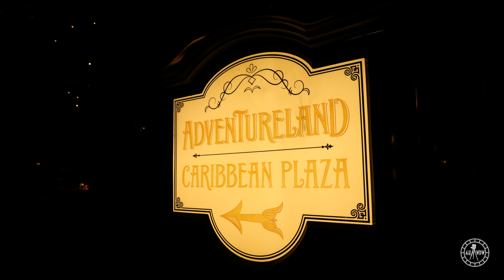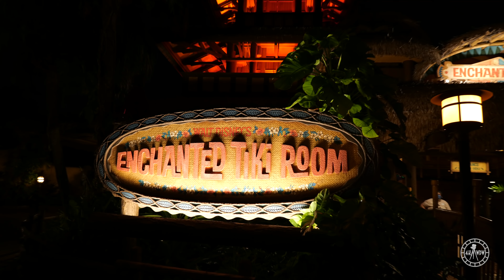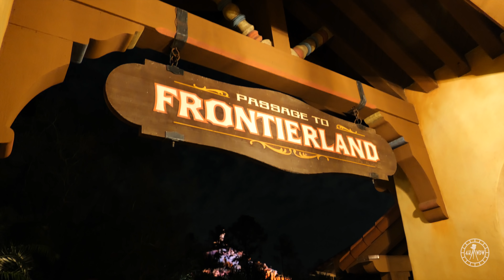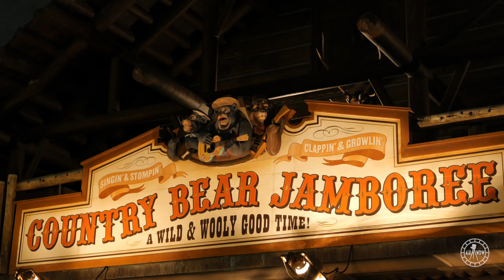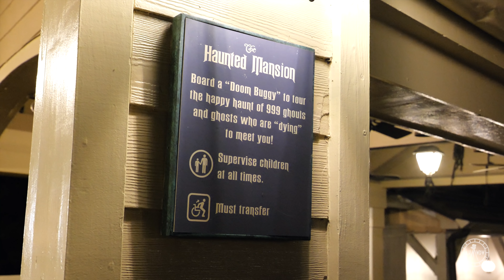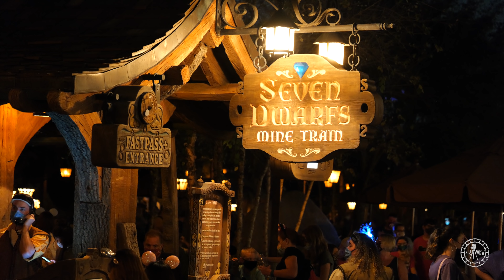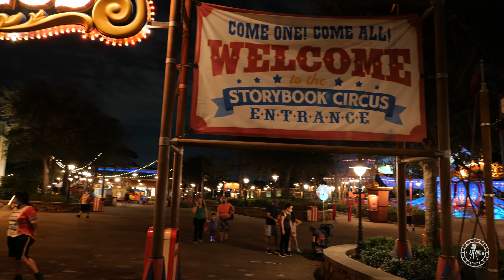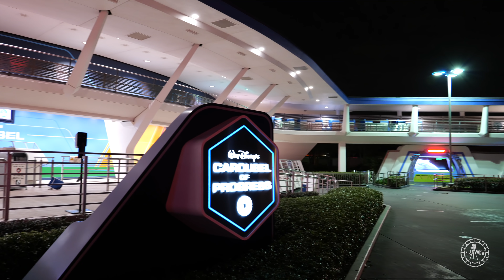Magic Kingdom Night Tour & Experience in 4K | Walt Disney World Orlando Florida 2021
Enjoy my latest nighttime tour and experience at Magic Kingdom Park, filmed in 4K! This was filmed on February 18th 2021 from around 7pm to  9pm